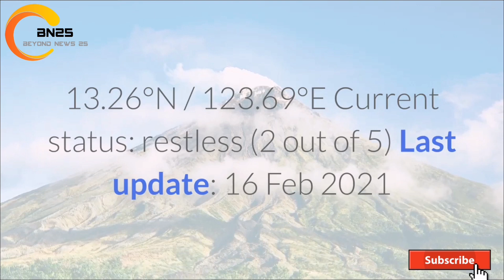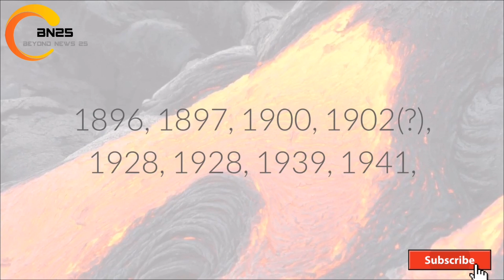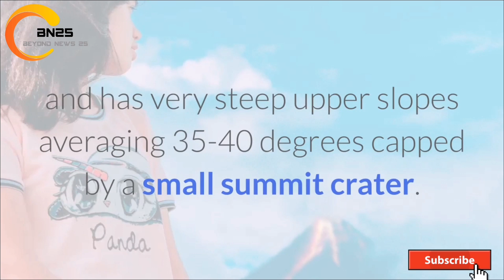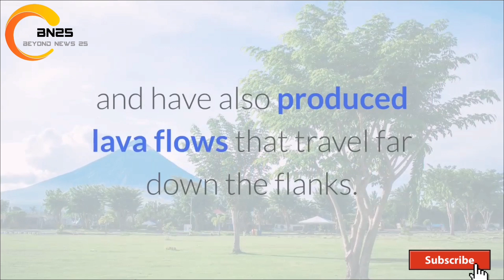BREAKING NEWS: Mayon Volcano Current Status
The content published on BEYOND NEWS 25 Youtube Channel is made for informational and recreational purposes.